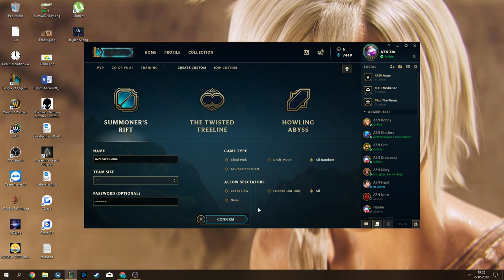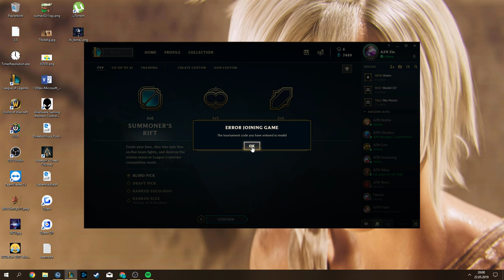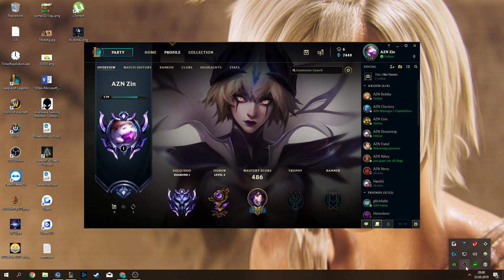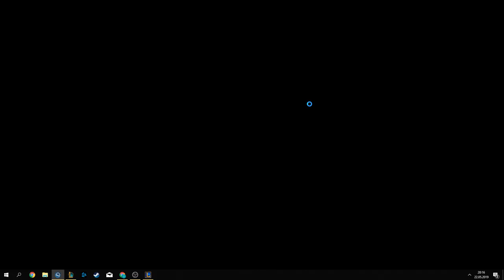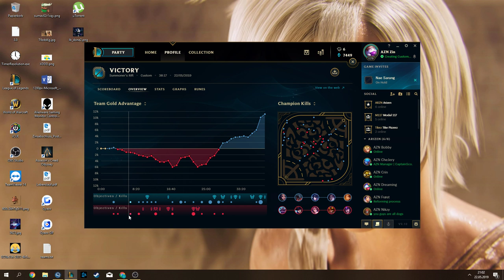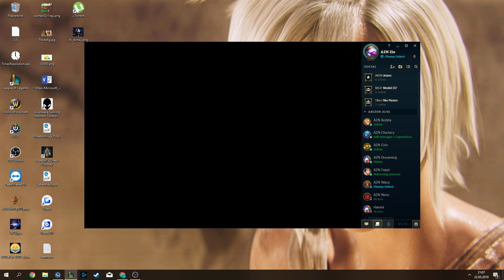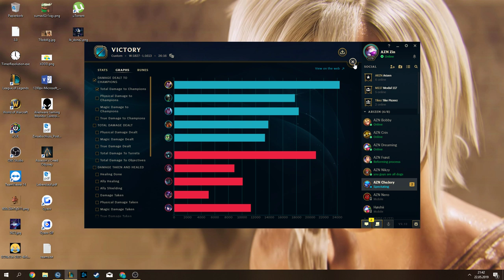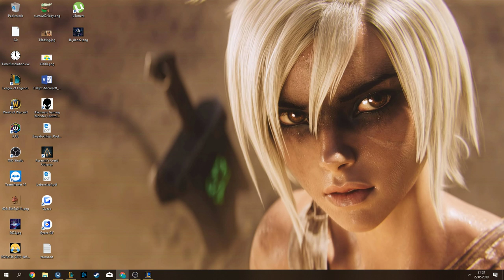Arizen best team EU